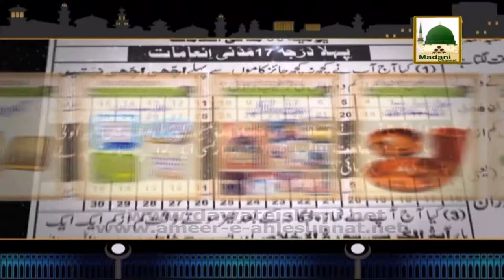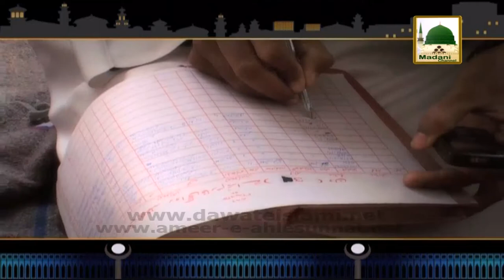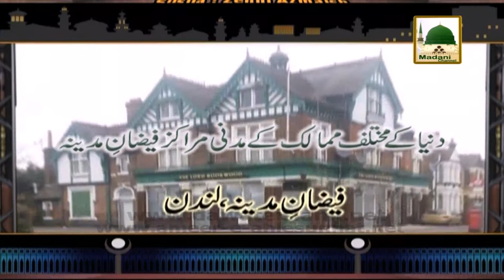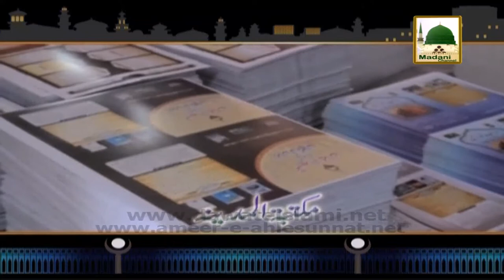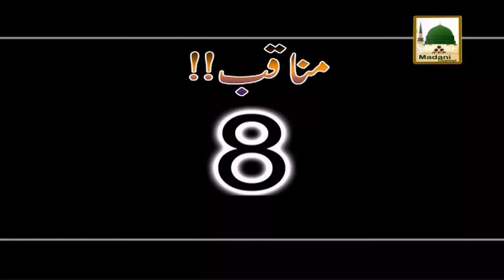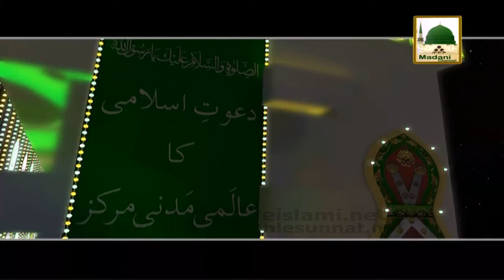Madani Muzakra Ep#717 - 08 Shaban (07 June 2014) Part 01 - Maulana Ilyas Qadri